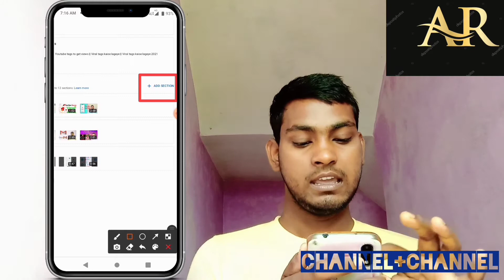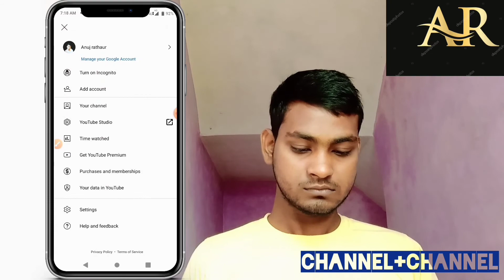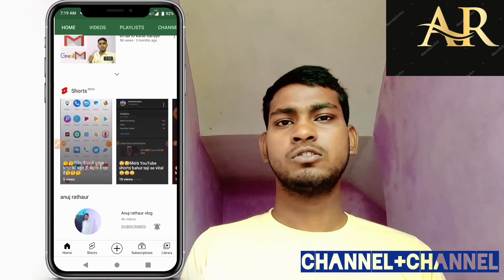अपने दूसरे चैनल को पहले चैनल में कैसे ऐड करे | How To Add 2nd Channel in Your 1st Channel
Anuj rathaur vlog. Follow me instagram. Hi I am Anuj Kumar rathaur welcome to YouTube channel Anuj rathaur My playlist App plan YouTube tips YouTube updates Mobile settings DSLR DSLR Lens Mic Tripod Light Back Light Follow me instagram.